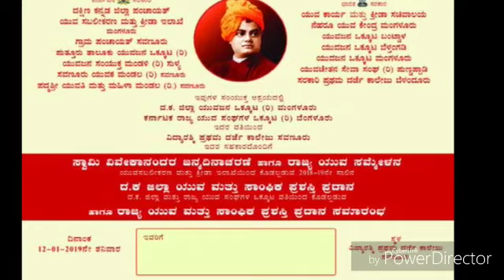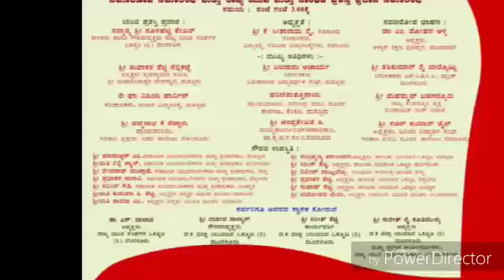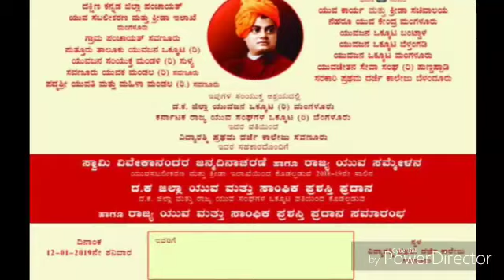ರಾಜ್ಯ ಯುವ ಸಮ್ಮೇಳನ#ರಾಜ್ಯ ಯುವ ಪ್ರಶಸ್ತಿಸವಣೂರು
ಕರ್ನಾಟಕ ರಾಜ್ಯ ಯುವ ಸಂಘಗಳ ಒಕ್ಕೂಟ ವತಿಯಿಂದ ಸವಣೂರು ವಿದ್ಯಾರಶ್ಮಿ ವಿದ್ಯಾಲಯದಲ್ಲಿ ಸ್ವಾಮಿ ವಿವೇಕಾನಂದರ ಜಯಂತಿ ಅಂಗವಾಗಿ ರಾಜ್ಯ ಯುವ ಸಮ್ಮೇಳನ 12  ಜನವರಿ 2019 ರಂದು ನಡೆಯುತ್ತದೆ.